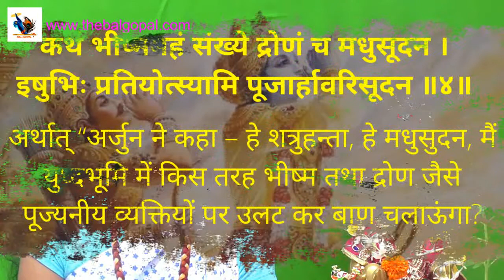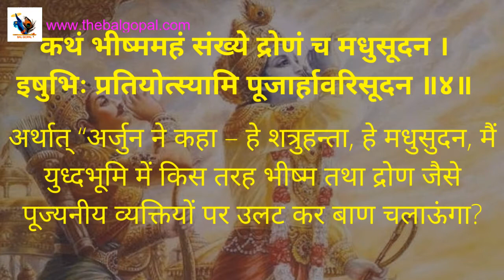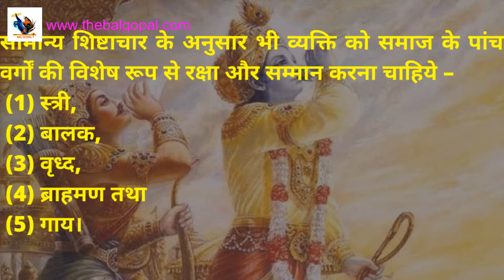क्या ब्राहमणों,बालकों, स्त्री, वृध्द तथा गाय का वध करना उचित है?- श्रीभगवान ने कहा से।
हरेकृष्ण,
बालगोपाल चैनल के सभी दर्शकों को दंडवत प्रणाम।
(1) एकं शास्त्रं देवकीपुत्र गीतम्। एको देवो देवकीपुत्र एव।।
   एको मन्त्रस्तस्य नामानियानि।कर्माप्ये कंतस्य देवस्यसेवा।।
(“आज के युग में लोग एक शास्त्र, एक ईश्र्वर, एक धर्म तथा एक वृति के लिए अत्यन्त उत्सुक हैं। अतएव सारे विश्र्व के लिए केवल एक शास्त्र भगवद्गीता हो। सारे विश्र्व के लिए एक ईश्र्वर हो – देवकीपुत्र श्रीकृष्ण। एकमन्त्र, एक प्रार्थना हो – उनके नाम का कीर्तन;
हरे राम हरे राम, राम राम, हरे हरे। केवल एक ही कार्य हो– भगवान की सेवा।”)
(2) बाल गोपाल यू-ट्यूब चैनल बनाने का मुख्य उद्देश्य भगवान्श्रीकृष्ण के अवतार श्री चैतन्य महाप्रभु के आन्दोलन अर्थात भगवान श्रीकृष्ण के नाम व हरे कृष्ण महामंत्र को हर शहर व गावं तक पहुँचाना है। अतः हमारी सभी दर्शकों से प्रार्थना है कि इस उद्देश्य को पूरा करने में ज्यादा से ज्यादा संख्या में शेयर, सबस्क्राइब, लाइक व कमेंट करके हमारी मदद करें व इस आन्दोलन का भाग बने।
(3) इस चैनल के माध्यम से हम लोगों के अन्दर जन्मों से सोयी हुई कृष्ण चेतना को जगाने का प्रयास करेंगे।
(4) इस चैनल के माध्यम से हम भगवद्गीता का सन्देश जो भगवान ने लगभग 5000 वर्ष पूर्व अपने प्रिय भक्त अर्जुन को उस समय दिया था जब वह सबसे बड़ी दुविधा में था।
(5) अर्जुन ने यह सन्देश उस समय सुना था, जब युद्ध की शन्ख ध्वनि बज चुकी थी व किसी भी समय अर्जुन के ऊपर आक्रमण हो सकता था, लेकिन इस स्थिति में भी अर्जुन ने यह दिव्य सन्देश सुना व विजयी हुआ।
(6) इस चैनल के माध्यम से हम आप तक गीता का वही सन्देश एक सरल भाषा में भेजने का प्रयास कर रहे हैं।
(7) इस चैनल के ज्यादातर video लगभग 10 मिनिट या इससे कम समय के हैं व सभी दर्शकों से आशा की जा सकती है कि इस सन्देश को सुनने के लिए इतना समय तो निकाल ही सकते हैं।
(8) आजकेतनावभरेजीवनमेंयहसन्देशआपसबकोजीवनकीएकनईराहदिखायेगा।
(9) भगवद्गीता केवल एक धार्मिक पुस्तक नहीं है। जब हम किसी मशीन को खरीदते हैं तो उसके साथ एक छोटी सी पुस्तिका मिलती है, जिससे यह पता चलता है कि उस मशीन का उपयोग किस प्रकार किया जाये जिससे मशीन अच्छी तरह से लम्बे समय तक चले। पर यदि हम उस पुस्तक में दिए निर्देशों के अनुसार नहीं चलते तो मशीन सही प्रकार से कार्य नहीं करती है व समय से पहले खराब हो जाती है। ठीक उसी प्रकार से गीता भी वह पुस्तिका है जो मनुष्य शरीर रूपी मशीन को बनाने के बाद भगवान ने इस शरीर के साथ दी है। अगर हम इसके अनुसार चलते हैं तो हम लम्बे समय तक मनुष्य जीवन का आनंद ले सकते हैं, व अन्त में वापस अपने असली घर भगवद्धाम वापस जा सकते हैं अन्यथा समय से पहले ही हमें इस शरीर को छोड़कर जाना पड़ेगा वह जन्म मृत्यु के चक्कर में पड़कर कष्ट भोगते रहेंगे।
(10) हम उन सभी संगीतज्ञों के आभारी हैं व उनको धन्यवाद देते हैं जिनके द्वारा बनायीं गयी बैकग्राउंड म्यूजिक को इस सन्देश को प्रस्तुत करने के लिए उपयोग किया गया हैं। अगर उनकी इच्छा है तो वो इस म्यूजिक का हम से अपना चार्ज भी ले सकते हैं। मेरे कांटेक्ट नंबर व मेल आईडी इस डिस्क्रिप्शन के अंत में दिया गया है।
(11) हम हर सप्ताह कम से कम दो विडियो लांच करेंगे।